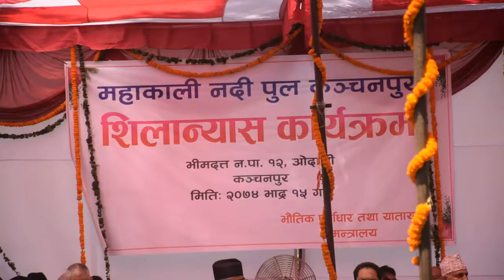Nepali Congress || Sher Bahadur Deuba speech in Kanchanpur | Opening Four Lane Bridge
Prime Minister sher bahadur Deuba opening  four lane bride of Kanchanpur District. Total Length 800M and width 23.8 M.  Total budget of bridge 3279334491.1 RS.

Wiss You Very Success,
Sudur Times,
pspnepal_dream101,